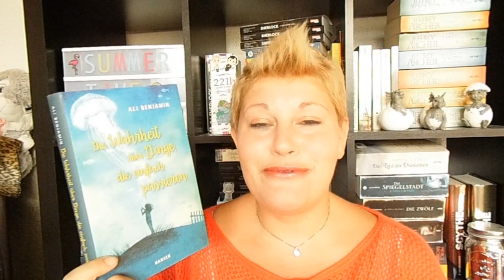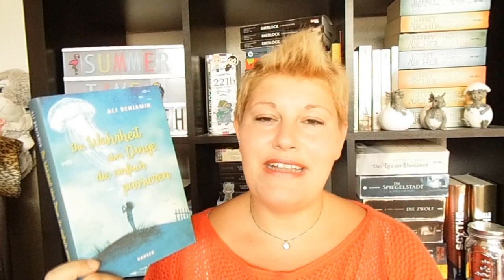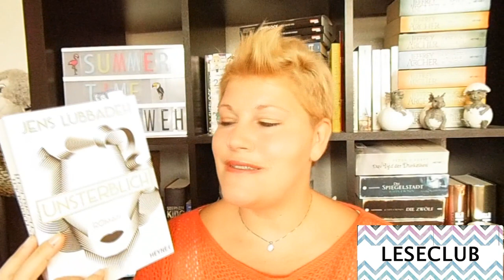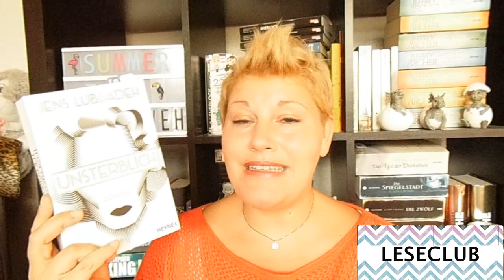Bücherwoche #37 ~ Überraschendes Highlight, Neue Seriensucht, Leseclub Buch für Oktober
Eine neue Bücherwoche mit einem absoluten Überraschungs-Highlight und einer Serie, die mich total in ihren Bann gezogen hat.
Was habt ihr diese Woche gelesen oder gehört?

📚 Bücher
„Die Wahrheit über Dinge, die einfach passieren“ von Ali Benjamin
Erschienen: 23. Juli 2018
Verlag: Hanser
Gebunden: 17,-Euro      E-Book: 13,-Euro
Seiten: 240

„Das Atelier in Paris“* von Guillaume Musso
Erschienen: 1. Juni 2018
Verlag: Pendo
Broschiert: 17,-Euro      E-Book: 13,-Euro
Seiten: 460

„Die Schwestern von Mitford Manor – Unter Verdacht“ von Jessica Fellowes
Erschienen: 4. September 2018
Verlag: Pendo
Broschiert: 17,-Euro      E-Book: 15,-Euro
Seiten: 500       Hörzeit: 12Std. 36Min.
Sprecherin: Juliane Köhler

„Im Turm“* von Josiah Bancroft
Erschienen: 13. August 2018
Verlag: Heyne
Taschenbuch: 15,-Euro             E-Book: 12,-Euro
Seiten: 450

Das nächste KINGsianer-Hangout findet am 2. Oktober bei Torsten statt :-)